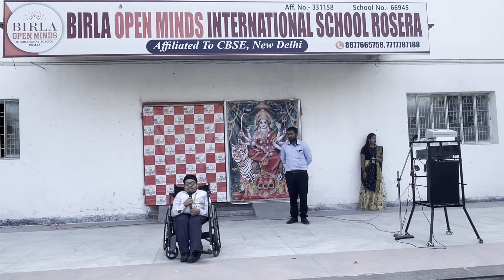Durga Puja Celebration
BIRLA   OPEN   MINDS   INTERNATIONAL   SCHOOL   ROSERA